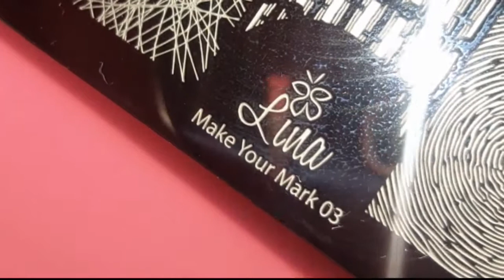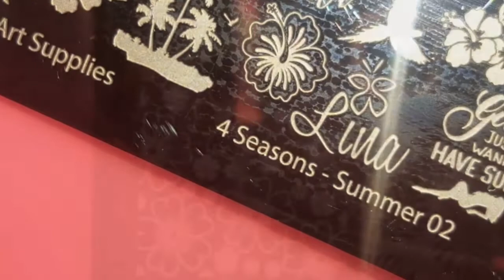Tropical Reverse Stamping Nail Art Tutorial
Here's a reverse stamping nail art tutorial I did using 2 lina nail art supplies plates 'Make your mark 03 plate' & '4 seasons summer 02 plate' I used various polishes for this design and used mess free mani latex for easier clean up.